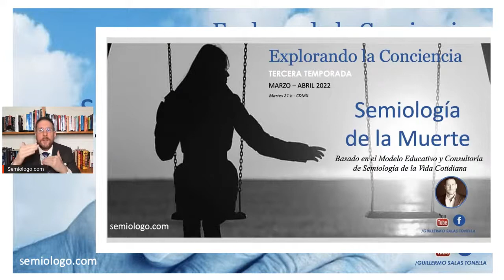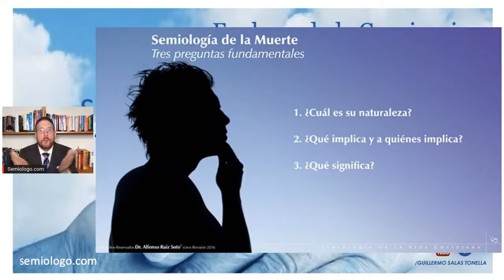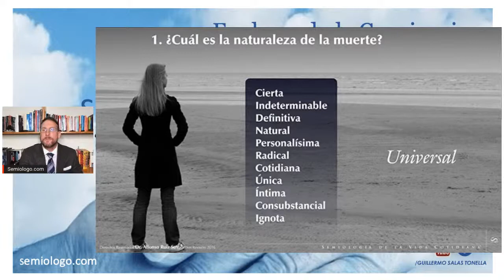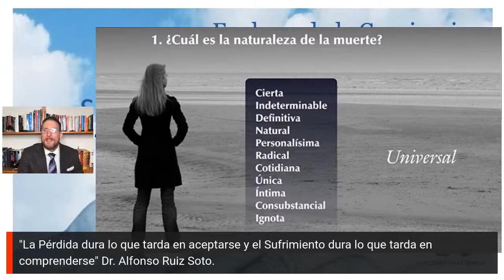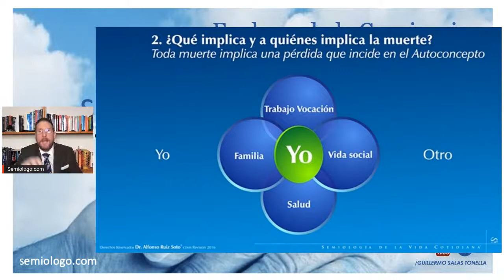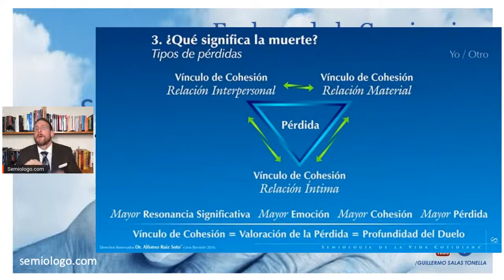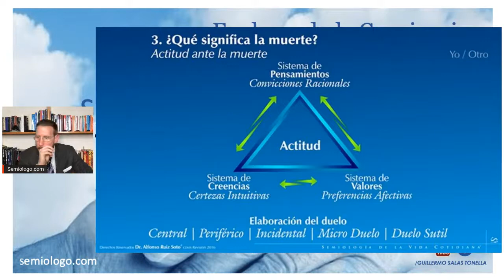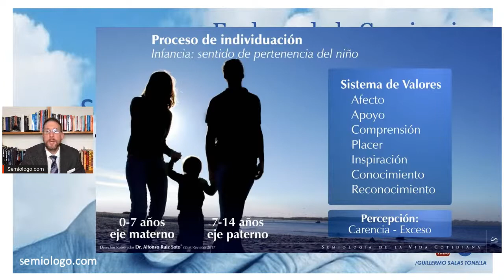Ep 3º Tipos de Duelos - Semiología de la Muerte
«Explorando la Conciencia»
Tema: Semiología de la Muerte
9 episodios.
Marzo y Abril 2022
Martes 21 h - CDMX
Te espero en vivo y puntual en el canal:
¡No faltes!